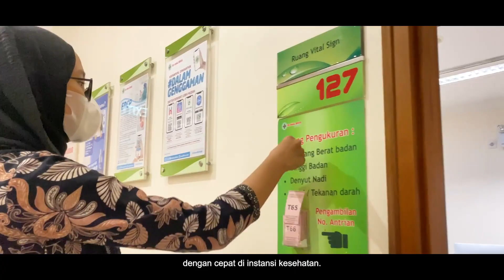“Jangan Takut didiskriminasi, Pasti Terlayani” @BPJSKesehatan_RI - RS Awal Bros Batam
Halo Sahabat,
Dalam rangka menyambut HUT BPJS Kesehatan ke-54 th, Rumah Sakit Awal Bros turut berpartisipasi dalam Lomba Video Layanan Prima Rumah Sakit dengan tema “Jangan Takut didiskriminasi, Pasti Terlayani”, yang di selenggarakan oleh BPJS Kesehatan. HUT54BPJSKes @BPJSKesehatan_RI

Video oleh: RS Awal Bros Batam